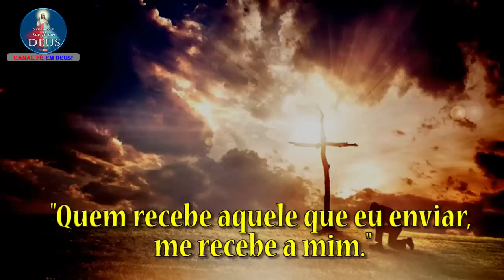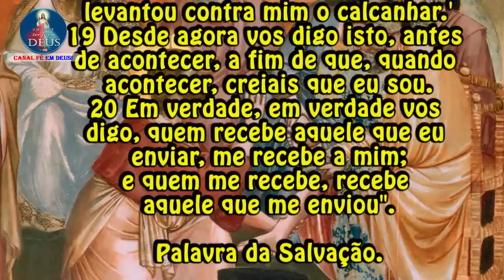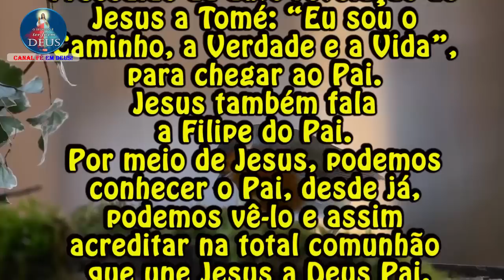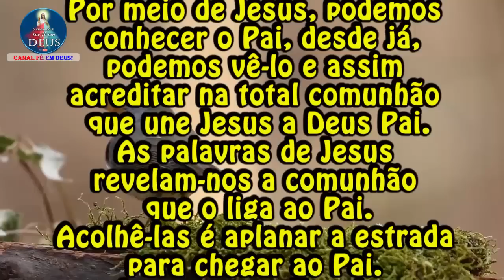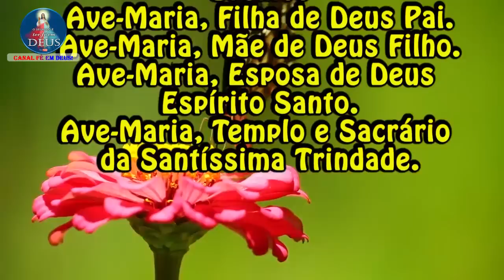EVANGELHO DO DIA 04/05/2023 COM REFLEXÃO. Evangelho (Jo 13,16-20)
"Quem recebe aquele que eu enviar, me recebe a mim."

Depois de lavar os pés dos discípulos, Jesus lhes disse:
16 "Em verdade, em verdade vos digo:
o servo não está acima do seu senhor e o mensageiro não é maior que aquele que o enviou.
17 Se sabeis isto, e o puserdes em prática, sereis felizes.
18 Eu não falo de vós todos.
Eu conheço aqueles que escolhi, mas é preciso que se realize o que está na Escritura:
'Aquele que come o meu pão levantou contra mim o calcanhar.'
19 Desde agora vos digo isto, antes de acontecer, a fim de que, quando acontecer, creiais que eu sou.
20 Em verdade, em verdade vos digo, quem recebe aquele que eu enviar, me recebe a mim;
e quem me recebe, recebe aquele que me enviou".